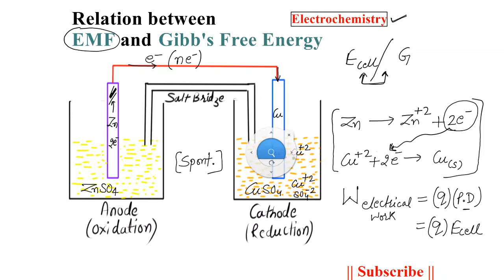EMF and Gibbs free energy relation